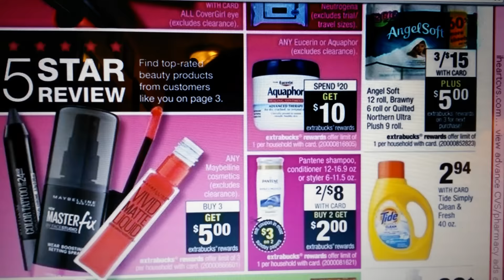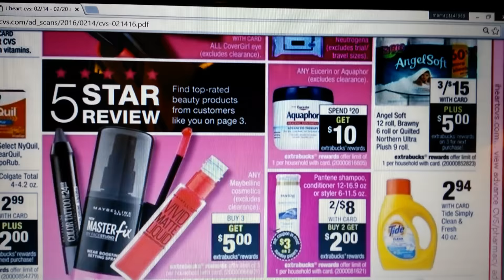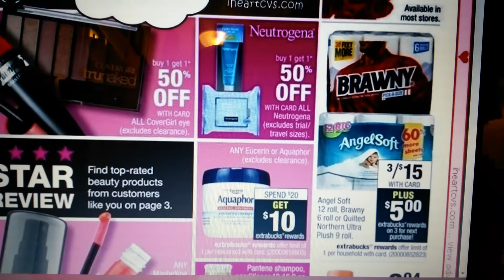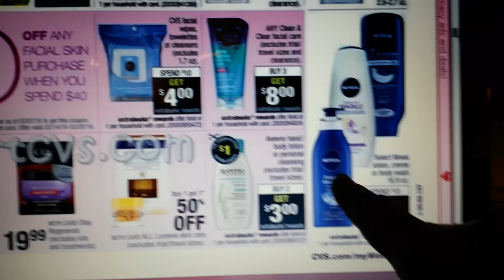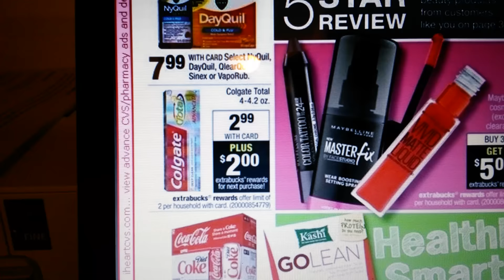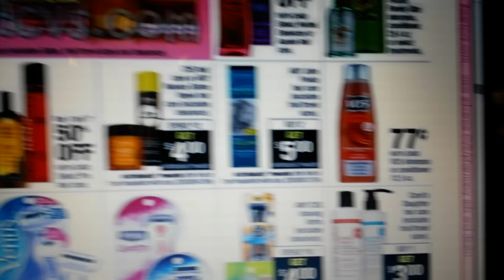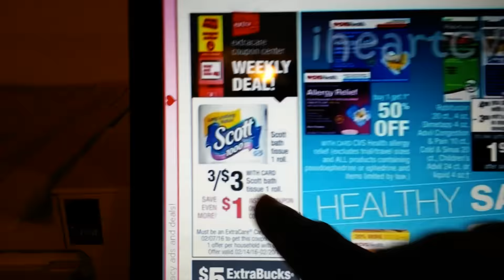Transaccion de cvs 2/14